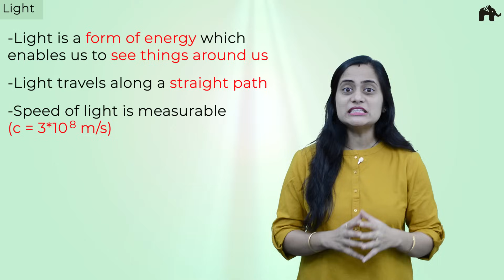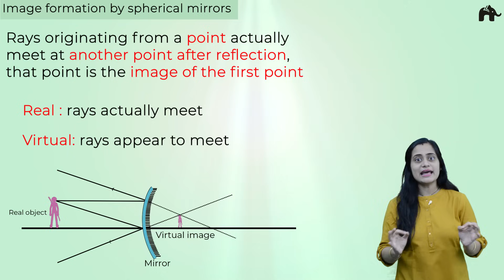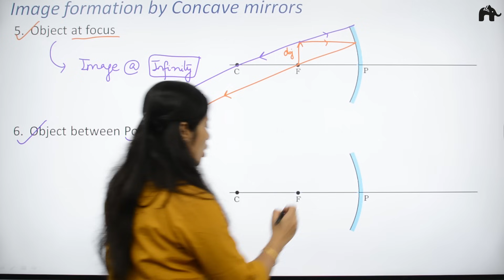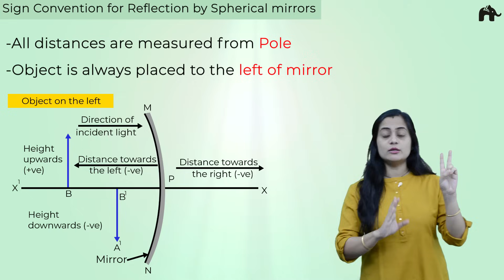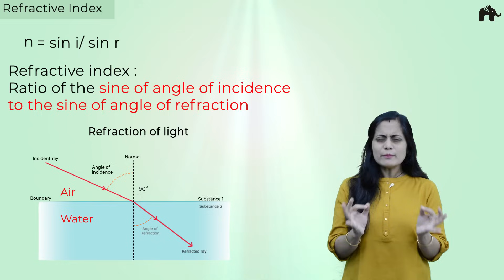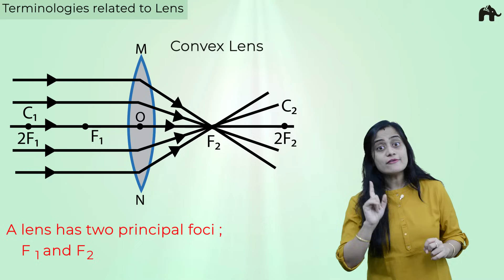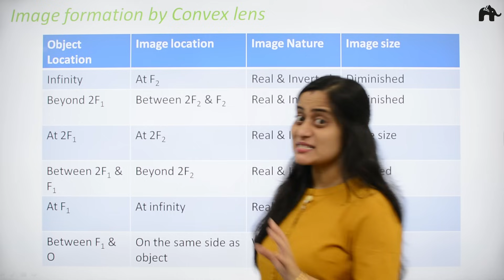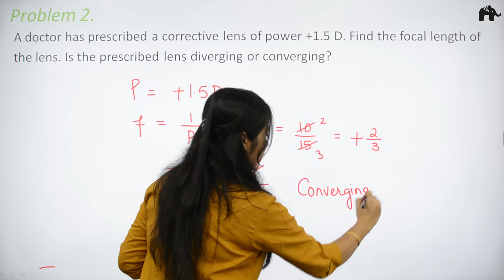Light Reflections and Refraction | Class 10 Physics | Chapter10 | One Shot | CBSE NCERT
Timestamps:
0:55 Light
1:21 Light-Reflection&Refraction
1:38 Reflection of Light
3:18 Laws of reflection of light
4:53 Spherical Mirrors
7:52 Spherical Mirror:Terminologies
11:56 Focal Length of a spherical mirror
14:35 Image formation by spherical mirror:Rules
16:37 Image formation by Concave mirrors
33:36 Image formation by Convex Mirror
38:40 Spherical Mirrors:Applications
40:56 Sign convention for Reflection by Spherical Mirrors
42:19 Mirror Equation
44:33 Magnification of a spherical mirror
46:12 Problem1
50:13 Refraction of light
51:22 Laws of Refraction
52:57 Refractive Index
55:56 Optical density of a medium
57:36 Rarer vs. Denser medium
59:08 Refraction through a glass slab
1:00:50 Refraction examples
1:02:44 Lens
1:04:28 Terminologies related to Lens
1:10:00 Image formation by spherical lens:Rules
1:12:12 Image formation by Convex Lens
1:22:04 Image formation by Concave Lens
1:26:49 Sign Convention for lens
1:28:13 Lens Formula
1:29:01 Magnification of a lens
1:29:37 Power of a lens
1:31:32 Problem1
1:33:36 Problem2